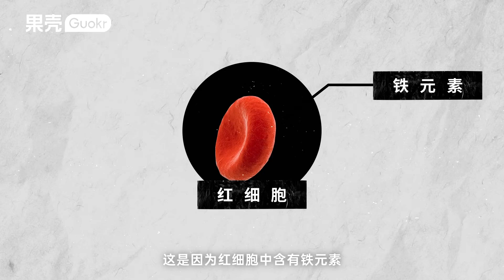如何健康地拉出一坨彩虹屎？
彩虹屁听过吧？打工人们为了互相打气，朋友之间经常互吹彩虹屁，这是一件非常有益于身心健康的社交行为。但是，你有想过如何拉出一坨彩虹屎吗？正常的屎是浅黄色或棕黄色的，如果想健康地改变颜色，你只需要进食一些常见的食物。这里有一份彩虹屎的理论基础，请收下！